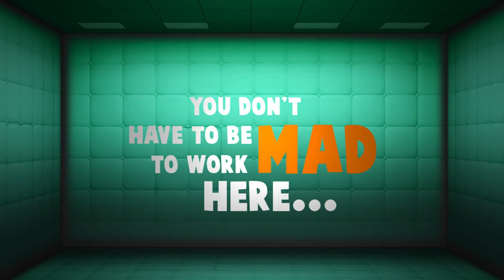Prison Architect - Psych Ward: Warden's Edition | Trailer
In Psych Ward: Warden’s Edition, the Criminally Insane have arrived with their own unique traits. To house these unpredictable inmates, players can build a dedicated wing with padded cells, hire Psychiatrists with trained Orderlies, develop treatment sessions, and outfit their prisons with the right tools to ensure their needs are met. Inmates must be treated with care or they can turn violent, vandalize, or even attempt to escape. Regularly subjecting your regular inmates to harsh conditions can cause them to turn criminally insane.